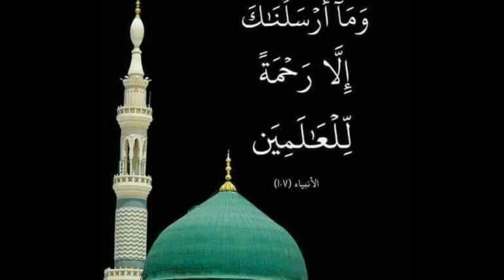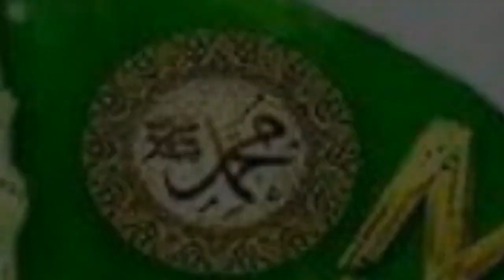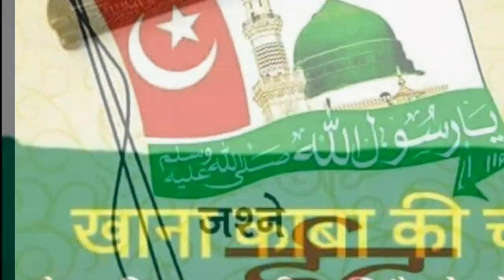Nate sharif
Najim husain taj .com